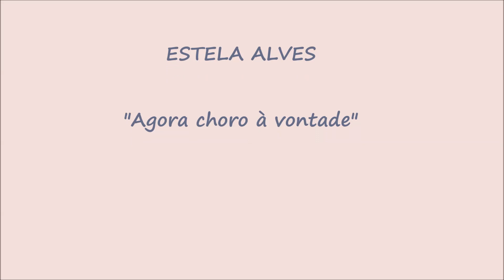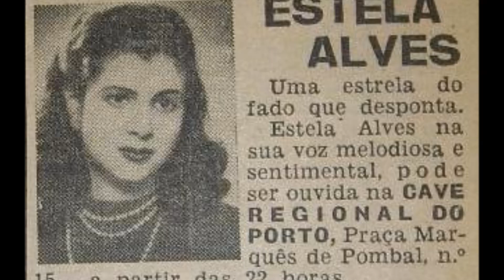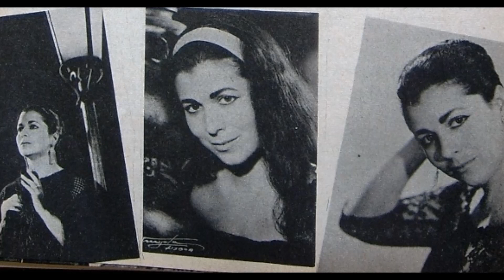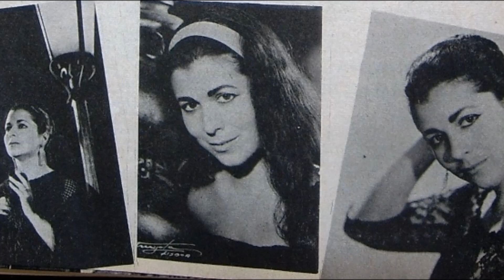Estela Alves - "Agora choro à vontade"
Do Dr. Gabriel Pereira da Rosa, a letra, e de Eugénio Pepe, a música, este magnífico "Agora choro à vontade", por Estela Alves.